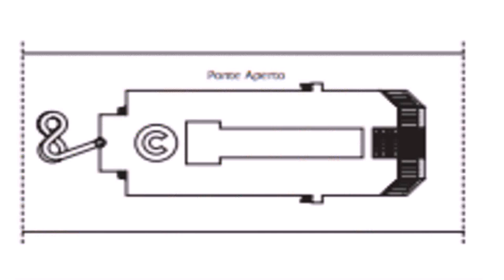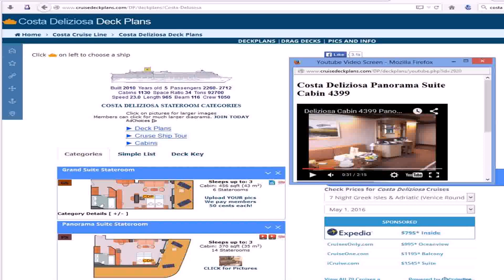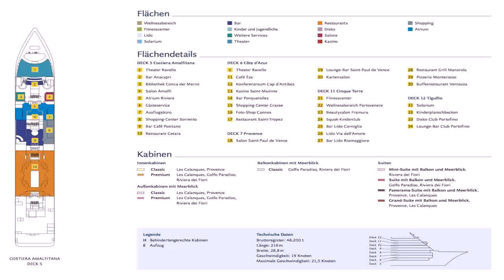Deck Plans Costa Neoriviera (see description)